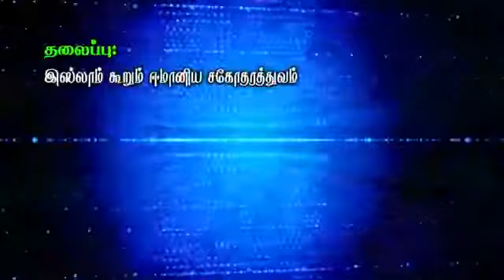இஸ்லாம் கூறும் ஈமானிய சகோதரத்துவம் Moulavi Sana Misc